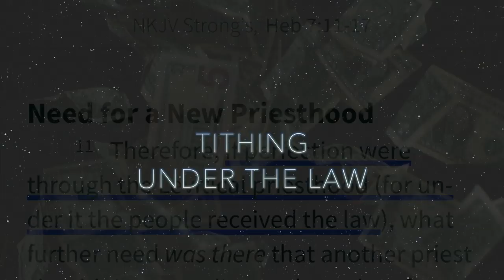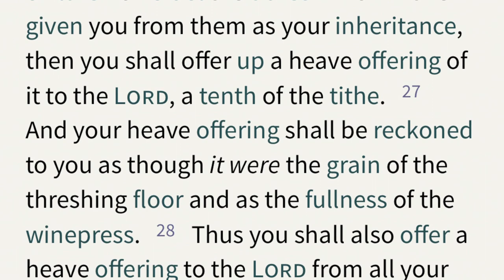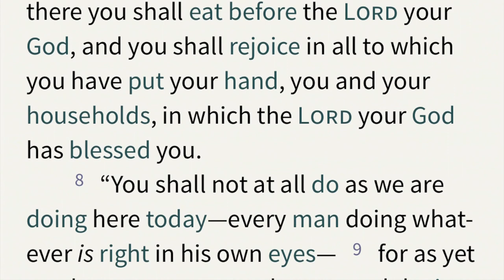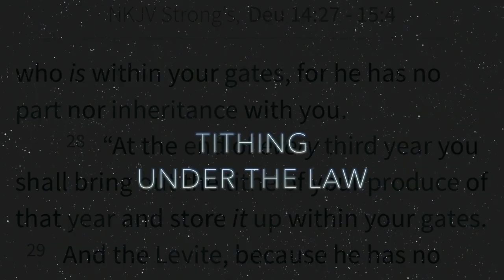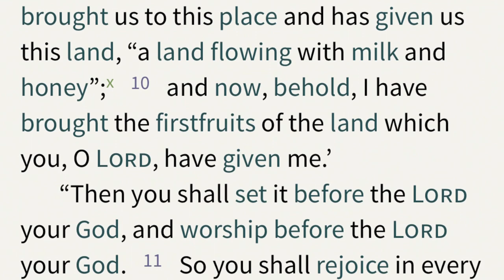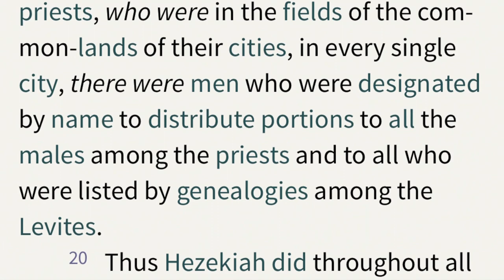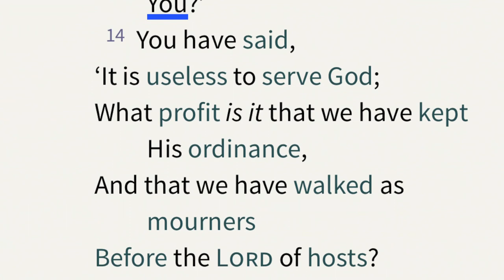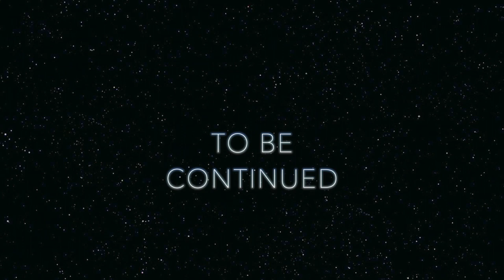TITHING | Under The Law- Part $1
1. Learn how to operate in trust law
2. Learn to be private and out of the public sector
3. Dismiss you Traffic Violations, Child Support, Spouse Support, Frivolous Administrative Procedure Act court cases
4. Join me every Saturday for Q&A Zoom Calls for tips and guidance
5. Earn access to exclusive private content with video webinars, templates for removing court cases, filing injunctions, correcting your status, discharging debt, understanding the difference between Secured Party Creditor and Contract Law.

Welcome back to the Bible Xplained. Thank you all for the support you have given to this channel as well as all of your prayers. Let us journey the scriptures to uncover our position as New Testament Believers when it comes to Tithing and Giving. This is a three part series as we uncover TITHING UNDER THE LAW, TITHING BEFORE THE LAW, TITHING AFTER THE LAW, DISCUSSIONS OF GRACE AND AMERICAN HISTORY. Please, lets enter into a conversation regarding money and the Church!

This series was inspired by:

Yahuah the Father, Yahusha the Christ, The Holy Spirit,

The Matrix of Truth (Frederick K. Price Jr.)

The Imago Dei's, The El's and The Honorable Jonah Bey